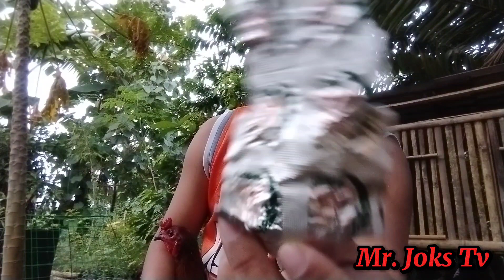Mabisang Gamot sa namamagang mata na may Kasamang sipon (SIPON,PISIK,HALAK) 💯% subok na- Mr. Joks Tv